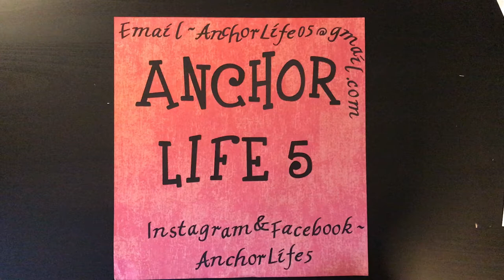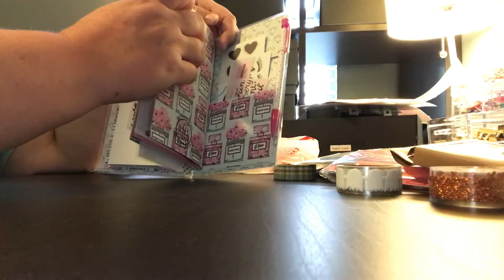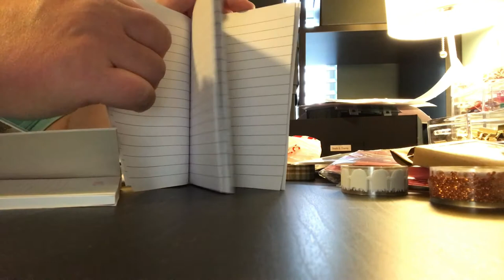Mini Taget Haul- Sept 3, 2017